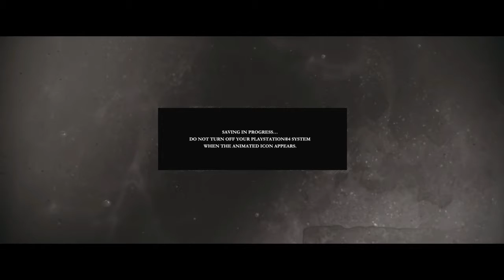The Order #1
SHAREfactory™